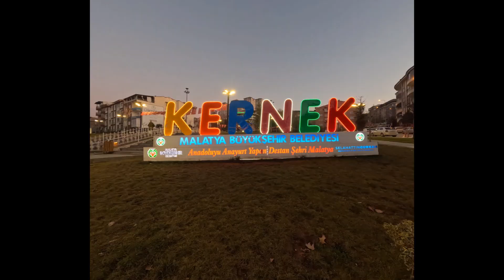KERNEK - KANALBOYU - KIŞLA VE İNÖNÜ CADDELERİ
Malatya'nın meşhur yerlerini görelim.